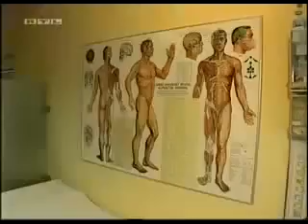RTi: German Reverts - 4000 Germans convert to Islam every year